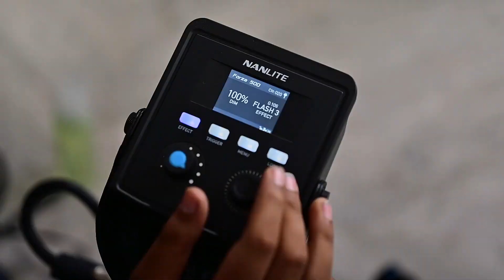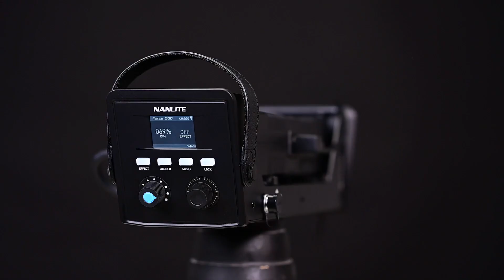COMMERCIAL FILM-MAKING | BTS | NANLITE | Delhi College of Photography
Delhi College of Photography enables its students to learn photography where the greatest professionals work, where taste becomes international and where the best job opportunities are, by offering programmes specialising in all areas of photography: creative, organisational and commercial. DCOP has been offering various long-term& short-term courses. Conveniently located near North Campus, in Kingsway Camp, the college has two floors consisting of spacious, air-conditioned classrooms, waiting lounge, a multimedia projector room, a fully equipped B&W darkroom, iMac stations, makeup room, a fully equipped lighting studio powered by Elinchrom, high speed wi-fi, a well stocked library and a 1,200 sq ft gallery space for exhibitions.